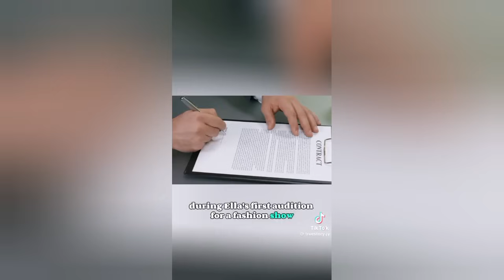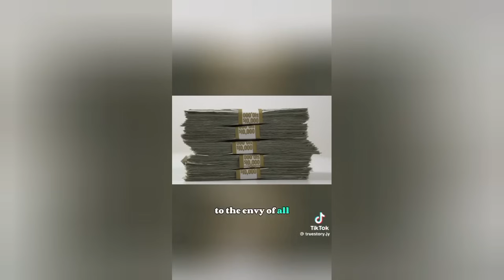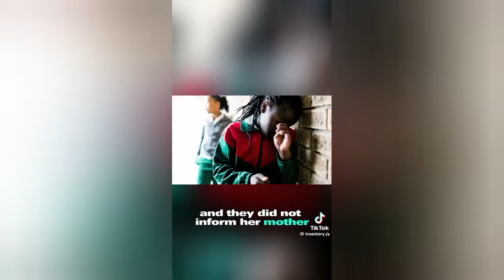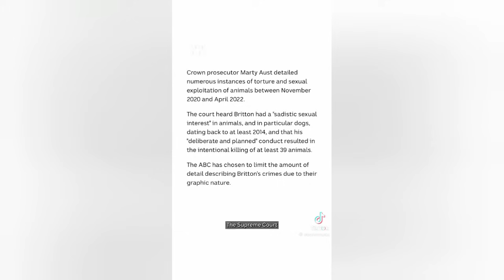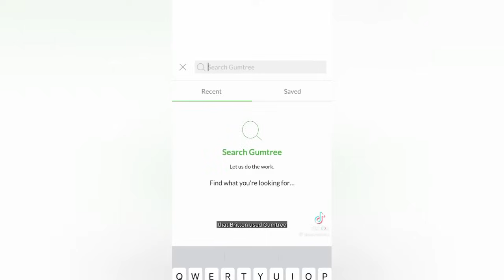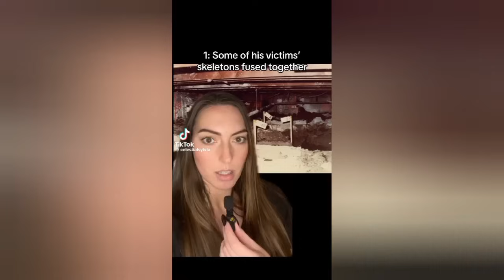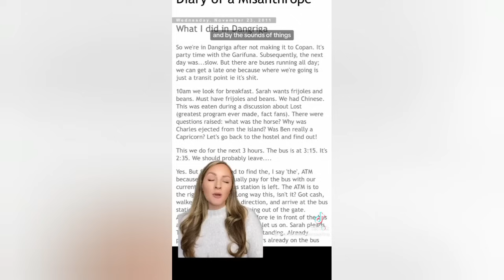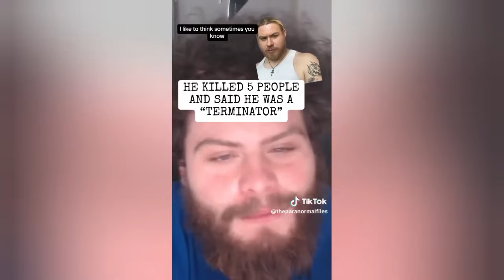Scary Christmas True crime documentary TikTok compilation You shouldn't watch alone 😱